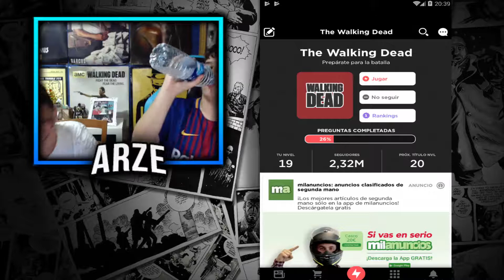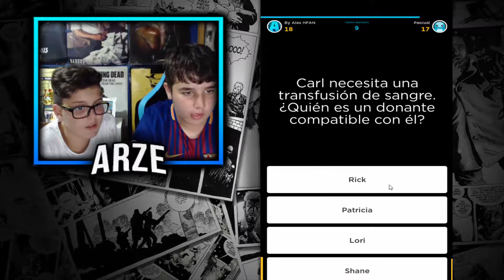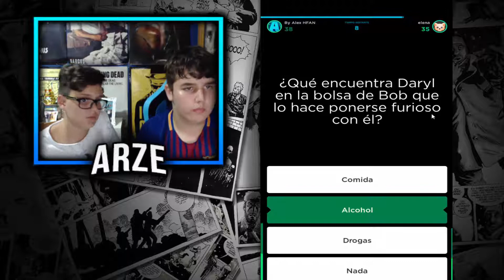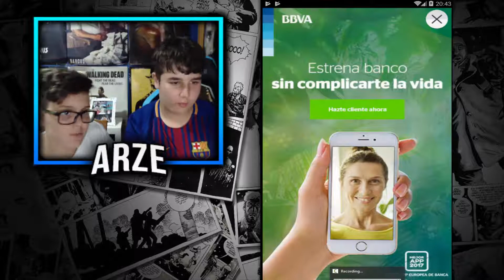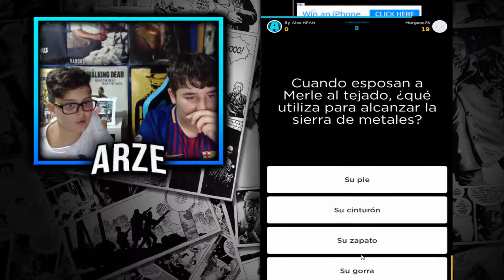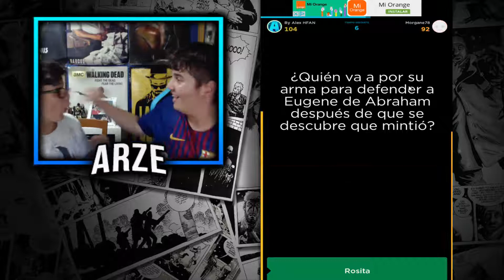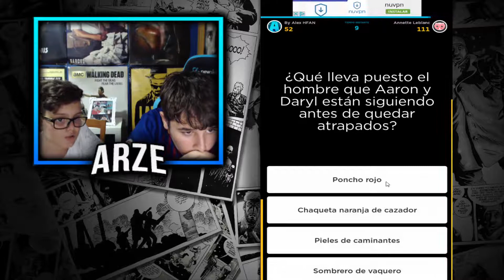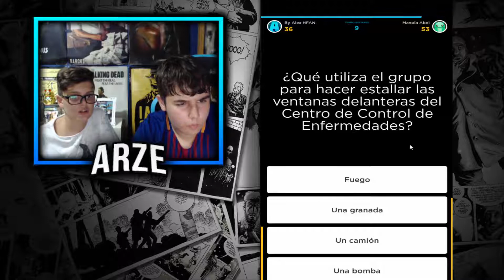¿CUANTO SABEMOS DE THE WALKING DEAD?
☞☞☞☞☞☞☞☞ ¡ÁBREME! ☜☜☜☜☜☜☜☜

Hoy os traigo un video bastante chulo con mi amigo Eric, haber si podemos superar a algunos fans como nosotros, con preguntas de TWD!

Hola muy buenas locos de Youtube! Bienvenidos a un nuevooo videooo de ARZE!

APLICACION: QuizUp

☞☞☞☞☞☞☞ ¡INFORMACION SOBRE EL CANAL! ☜☜☜☜☜☜☜

• - Con que Editas?: Sony vegas pro 13 o Camtasia Studio 8

• - Porque haces videos?: Es mi hobby :)

• ¿Que micrófono usas?

-Snowball iCE

Vídeo creado y subido por ARZE.